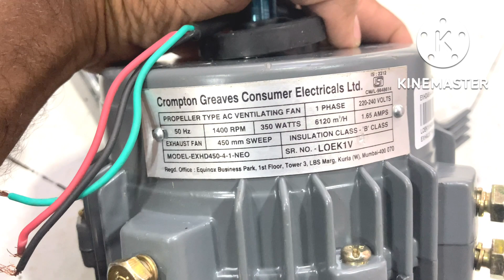Compton Greaves 18 inch exhaust fan motorunboxing| exhaust fan motor review and wall fitting￼